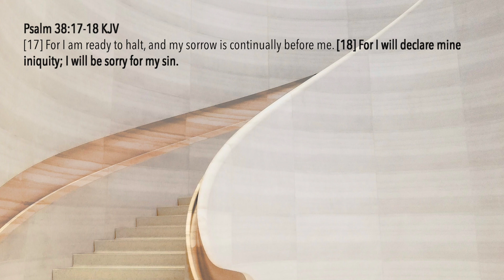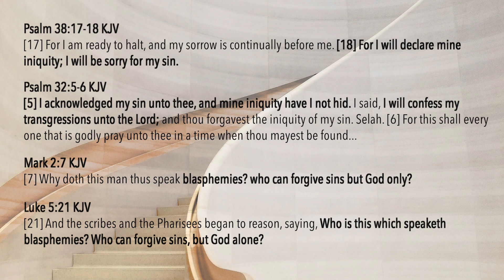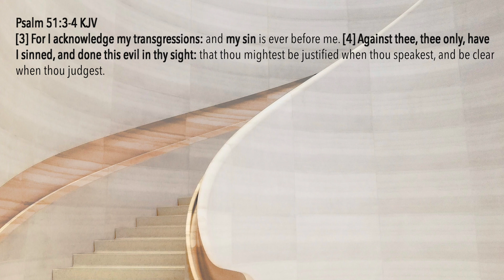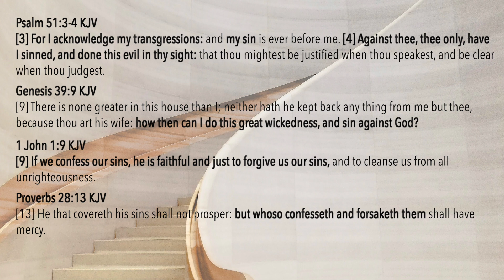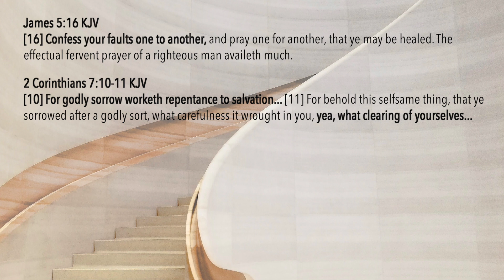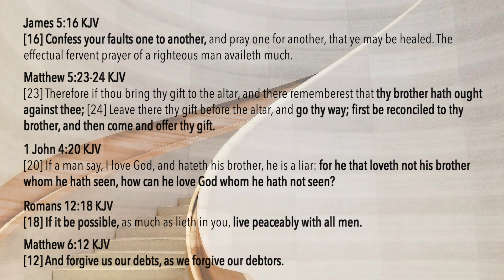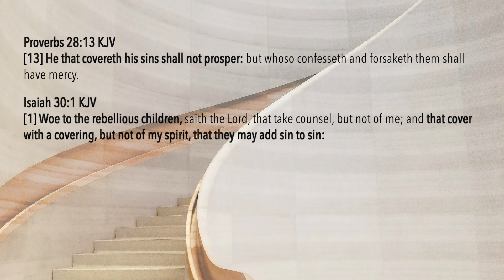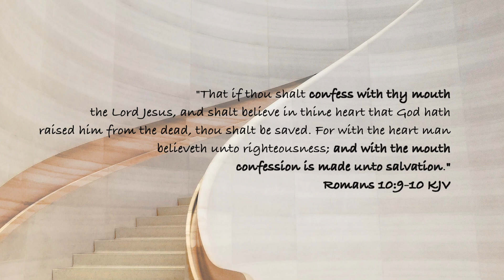Steps to Salvation: Confession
In this video we discuss the second step that must be taken for an individual to be right with God.